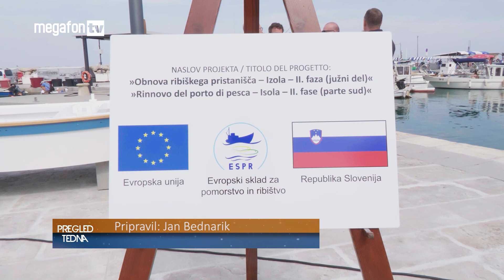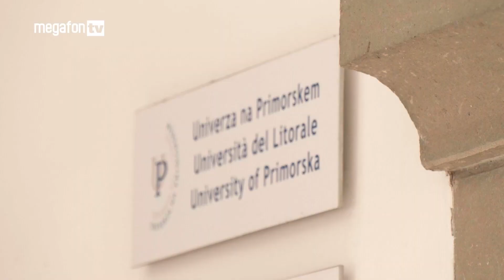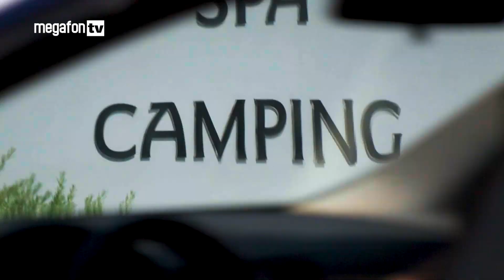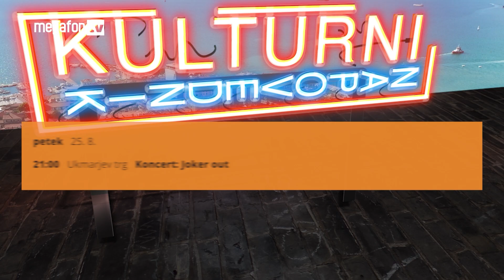Pregled tedna, 18. 8. 2023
00:23 Praznik sv. Roka v zamejstvu
04:00 Kdaj se nam obeta trgatev?
06:22 Otvoritev južnega dela ribiškega pristanišča v Izoli
07:11 Odziv Univerze na Primorskem na poplave
10:03 Odpovedi nočitev vzlic poplavam?
13:05 Zakaj verjamemo v teorije  zarote?
21:14 Posnetek tedna
21:46 Kulturni napovednik